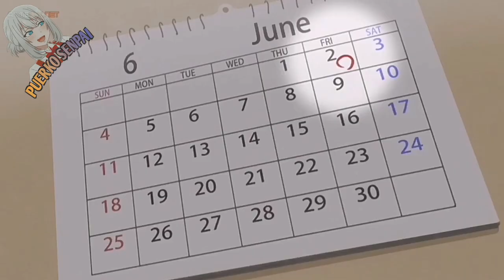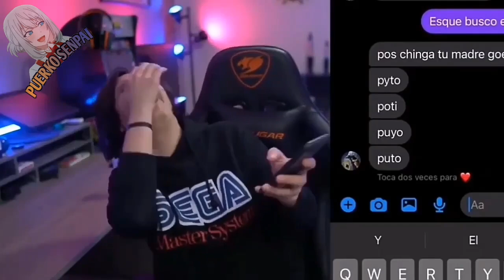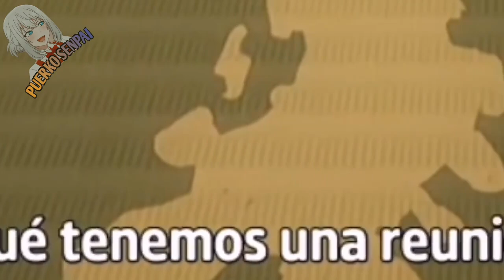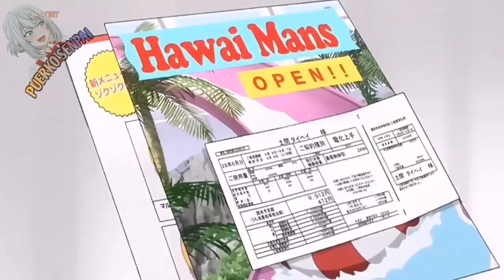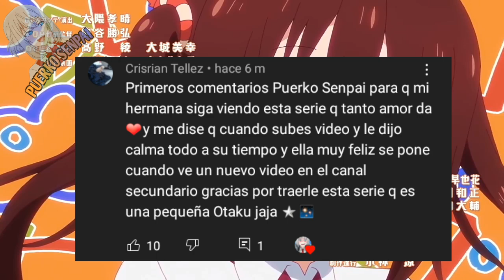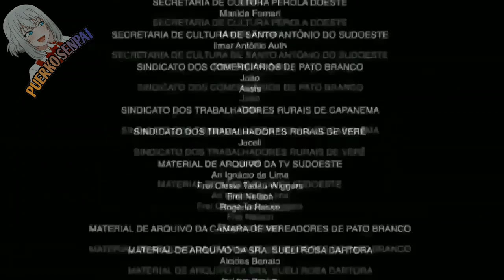Cuando tu hermana la Otaku se comporta linda contigo | Mi hermana la otaku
Wenas Puerkos! Aquí cerramos la primera temporada de este anime 😄 Pueden ver los demás capítulos acá si gustan, ahí deje una lista de reproducción 😎✌ ya saben dejen un buen like y no olviden de activar la campanita para más vídeos como este 😌

Anime: Himouto umaru chan

Comenta para salir en los Saludos UwU